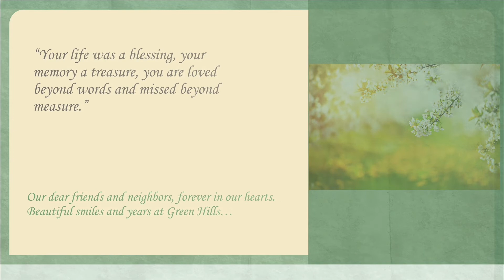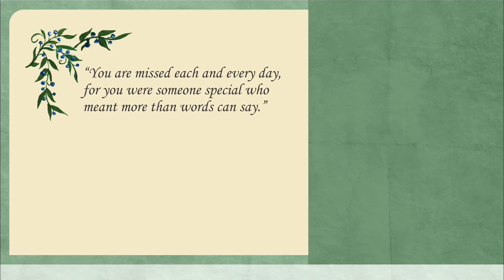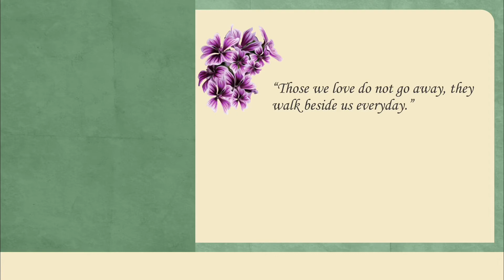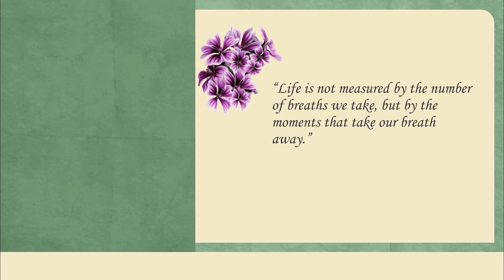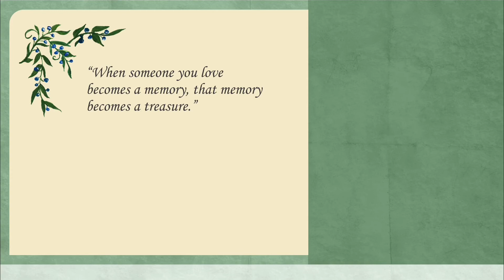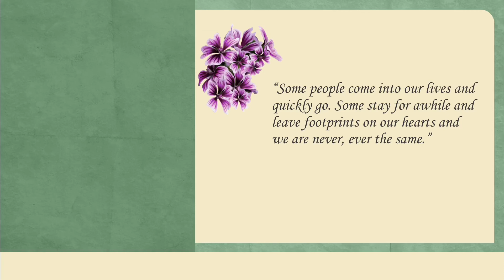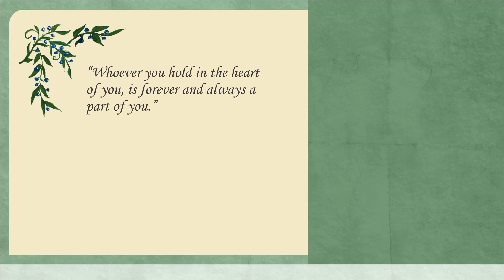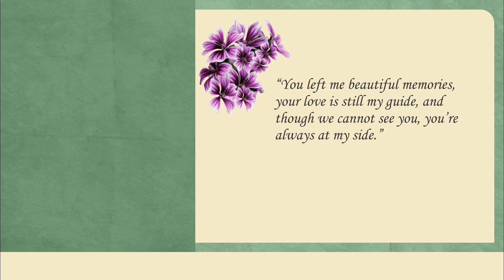Green Hills Memorial Service 2020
This is a virtual memorial service for Green Hills' resident owners and past owners who passed away in the period of May 1, 2019 through May 1, 2020.